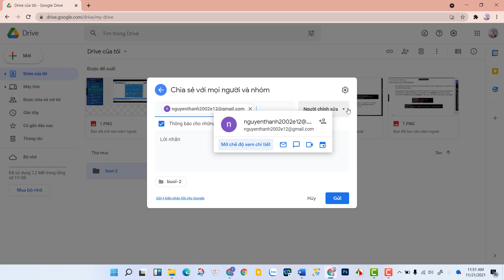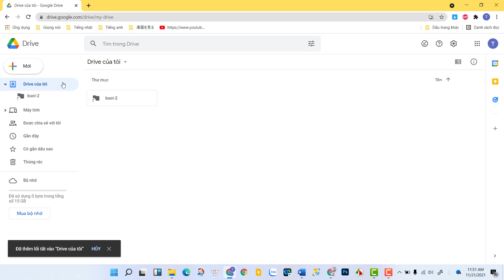Hướng dẫn chuyển đổi dữ liệu qua lại giữa 2 tài khoản google drive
Chúc các anh, chi, em xem video khỏe mạnh và lành mạnh.